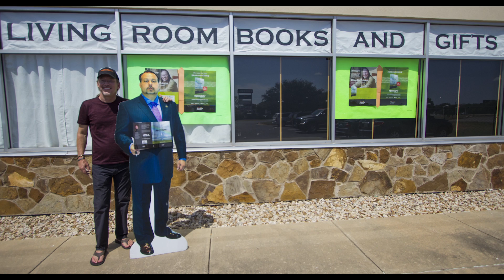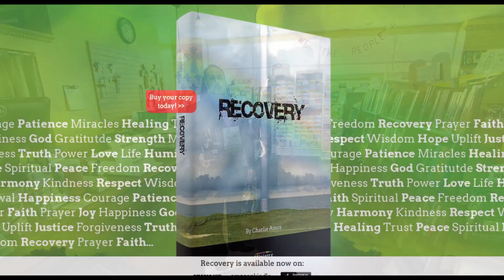Where's Jim? and The Ministry of Nuts book launch "Recovery" by Charlie Amos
Charlie Amos

Charlie Amos is an author, inspirational speaker, philanthropist, and pillar of the recovery community who has survived trauma, heart attacks, strokes, cancer, and chemical dependency.

Today, Ministry of Nuts Publishing House announced availability of the book Recovery by Charlie Amos. Recovery delivers a genuine and inspirational philosophy for living through, and beyond, addiction and personal trauma. A book signing event will be held Saturday, August 16, from 11:00 a.m. to 1:00 p.m. at the Living Room bookstore in Bastrop, Texas